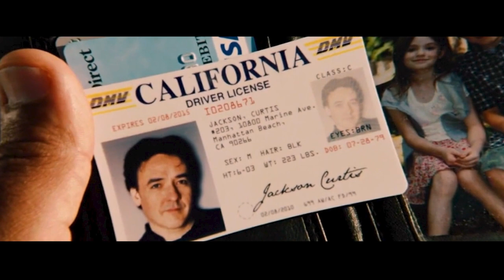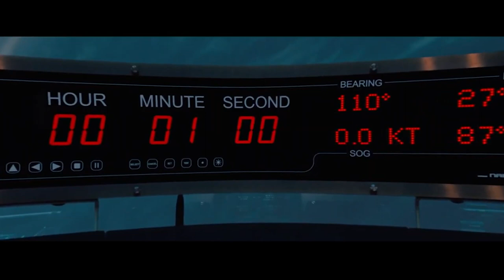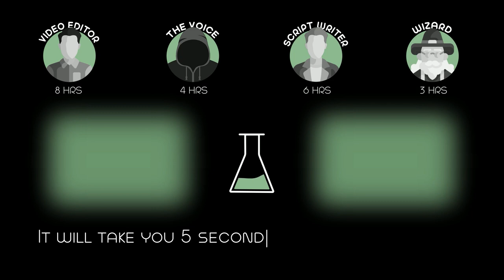World is Coming to An End! People Are Building 4 Noah’s Arks, However a Ticket is $1 Billion